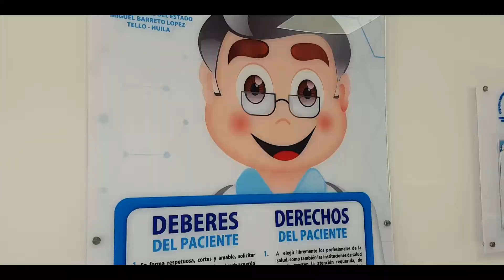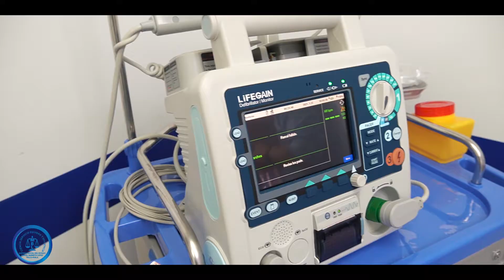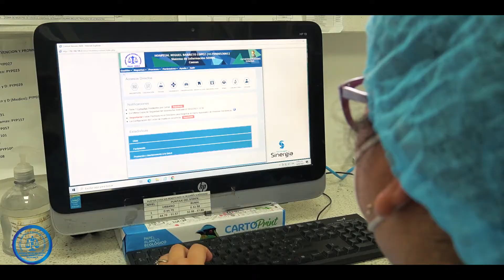EntreTodos Podemos Humanizar - Primer Año de Gestión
Entre Todos Podemos Humanizar cumple su primer año al servicio de los Tellenses y quiere agradecer a toda la comunidad por utilizar nuestros servicios y creer en nuestra institución.